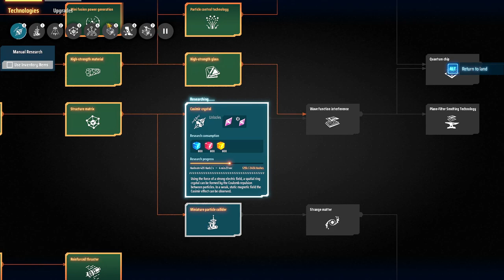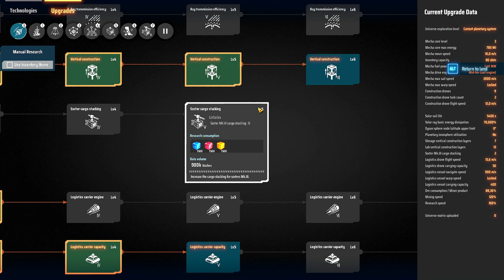💫Dyson Sphere Program - Se o problema eram borrifadores.... EP14